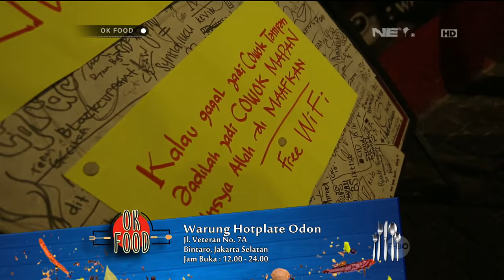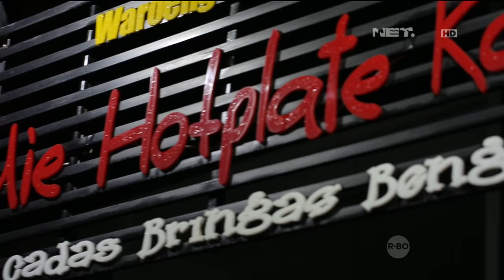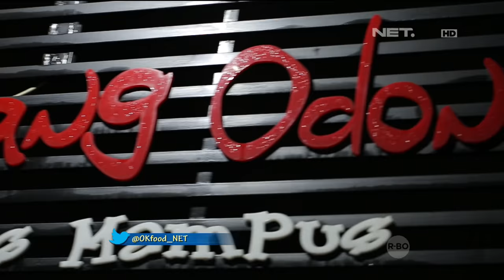OK FOOD Episode 27 - Warung Hotplate Kang Odon (Part 3/3)